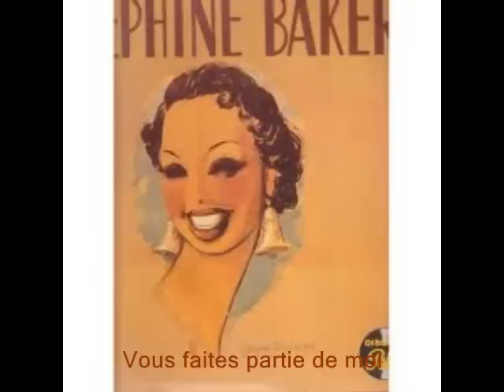Vous faites partie de moi: Joséphine Baker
Encore un merveilleux Standard de Cole Porter